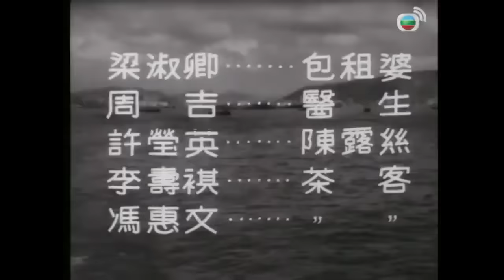《粵語長片 》良心 (上集)(1961) | 謝賢 | 江雪 | 綠珠 | 李月清 | 李鵬飛 | 司馬華龍 | 導演：陳文 | 香港電影 | 香港粵語電影 | 粵語中字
陳定璋認識了洋行經理的女兒戴安娜後，冷落戀人蘇慧心。璋為求上位施計逼心退出。其後心得悉懷有璋骨肉，欲自殺幸被陳母救回。璋與娜婚後爭吵不斷，娜提出離婚。璋悔不當初，向心及母親懺悔，獲二人原諒，一家和好。